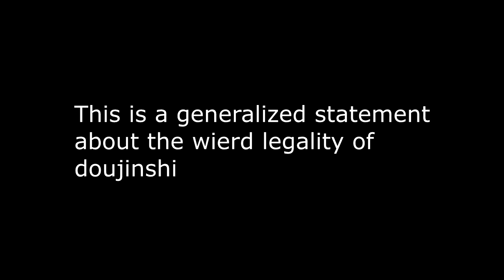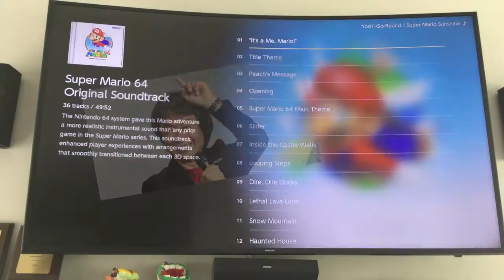Picklehaube Gaming but Out of Context